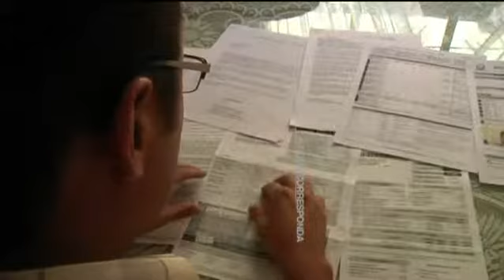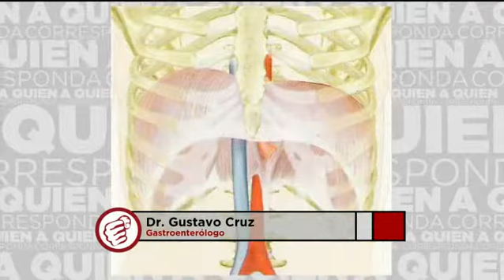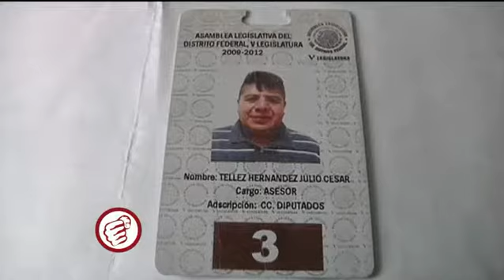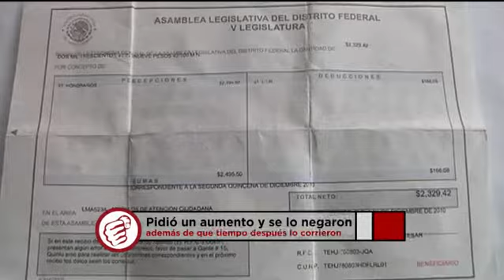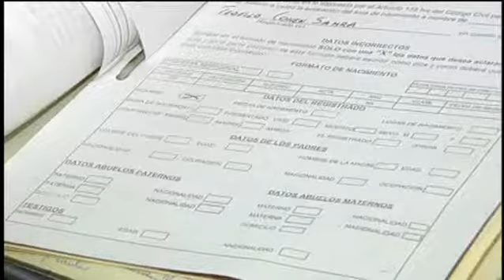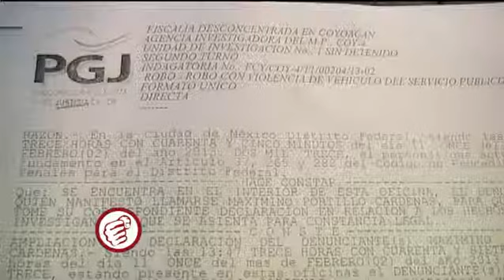A Quien Corresponda 6 de marzo de 2013